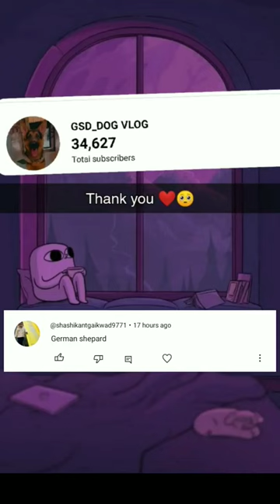दुनिया के सबसे active Dog ❤️ shortvideo active ❤️35ksub